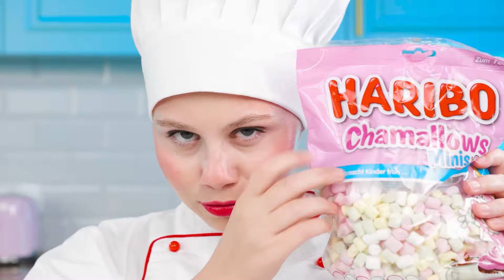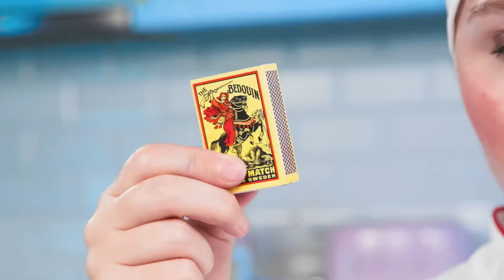Défi De Cuisine Moi vs Grand-Père | Idées Folles à Cuisiner par Fun Teen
Qui peut cuisiner le plat le plus délicieux ? Rejoignez le nouveau défi culinaire, ce sera très amusant !